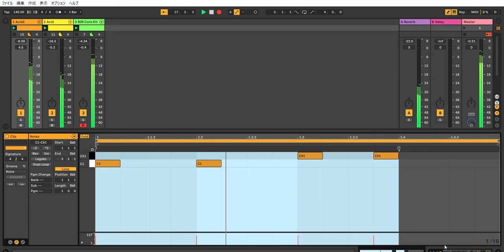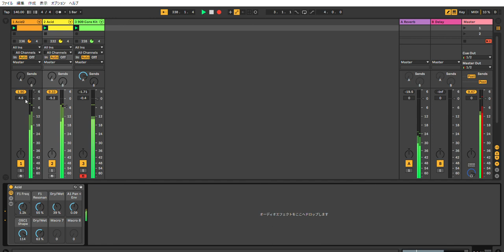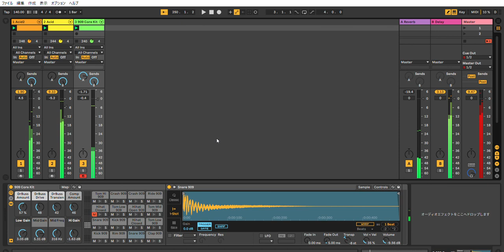Ableton Live 10 Acid Techno Performance #41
Acid Acid